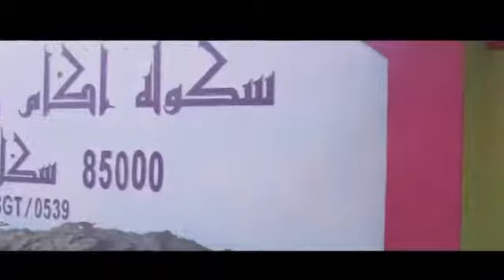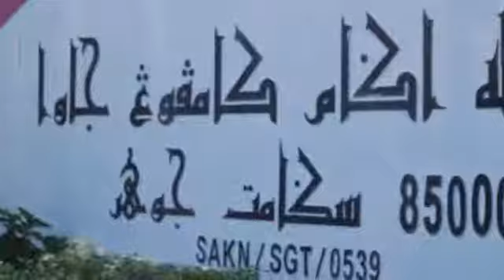Montaj Aktiviti (S.A.KJ)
Sempena Perasmian Mesyuarat Agong Dan Hari Anugerah Kali ke-30

Credit: CikguMadihaSpecbulat